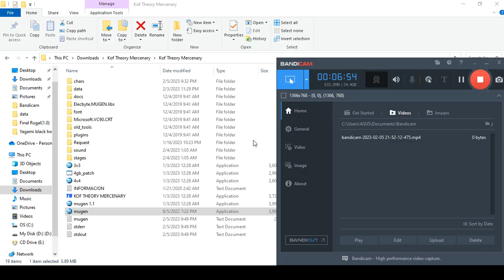N Boss Yagami AY Vs Boss O Iori CY Boss O Iori AR AD Orochi Iori CY O Iori WF XIII God Mode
Request Match
100% AI Match
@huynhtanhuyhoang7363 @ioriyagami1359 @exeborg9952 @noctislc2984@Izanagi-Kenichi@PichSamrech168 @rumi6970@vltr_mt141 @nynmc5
Enjoyed